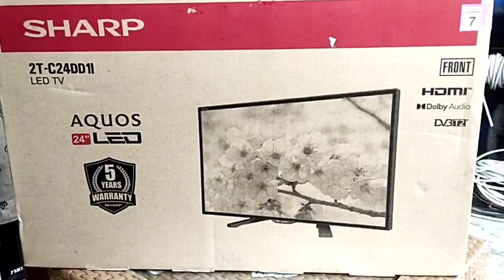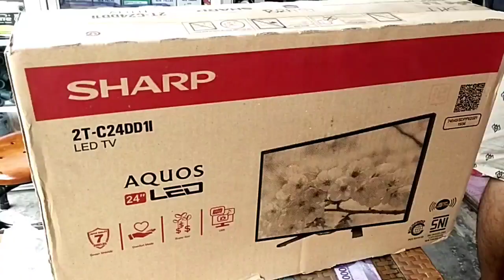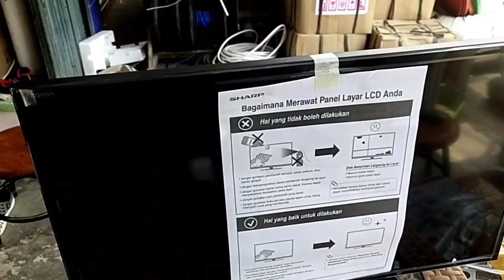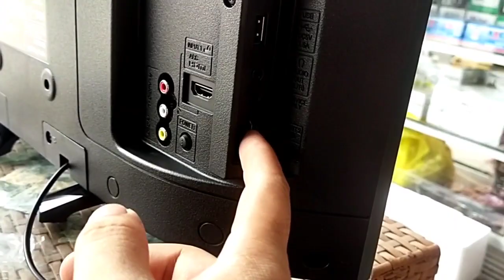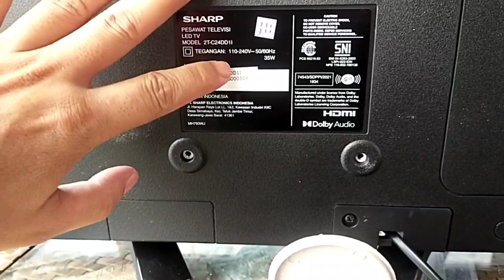riview tv led merk sharp 24 inch cocok untuk tontonan keluarga di rumah